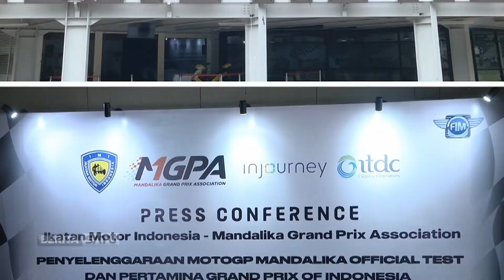IMI Dukung Suksesnya MotoGP Mandalika 2022